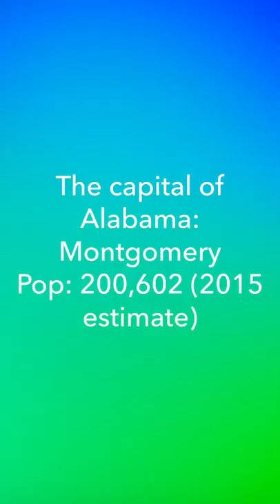What is the Capital of Alabama?